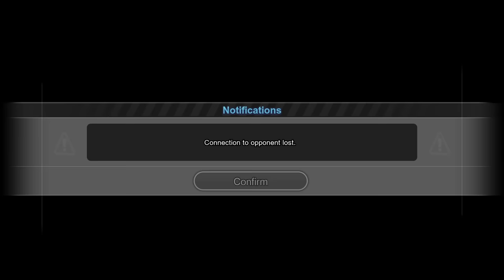I Finally Rage Quit Sparking Zero....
With so many matches already played on Sparking zero. I have seen my fair share of rage quits but today. While playing my team of the og saiyan trio of Raditz, nappa and vegeta... I ran into a broly player that Finally made me lose it. This is what happened.